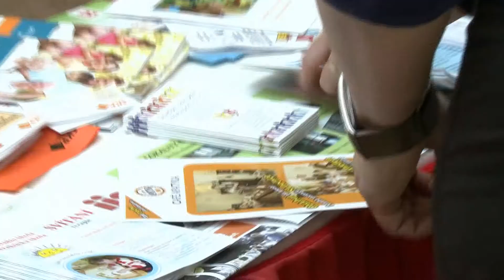Sociální služby se představily na veletrhu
Jaká je nabídka sociálních služeb v krajském městě, o tom se mohli více dozvědět návštěvníci Veletrhu sociálních služeb v Pardubicích. Letošní ročník jim nabídl bohatý program včetně vystoupení handicapovaných lidí. Nechyběly ani ochutnávky cizokrajné kuchyně. Organizátoři ho nazvali také jako zážitkový, protože si tu lidé na vlastní kůži mohli vyzkoušet žít chvíli s handicapem.